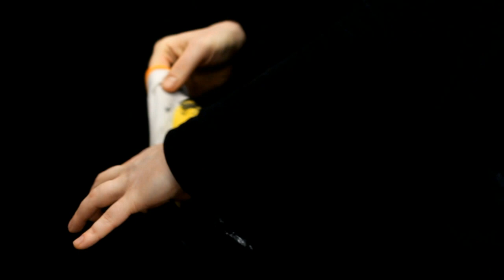LeBron James-portrait with basketball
This is video of action painting LeBron James with basketball. This is technique of my invention.